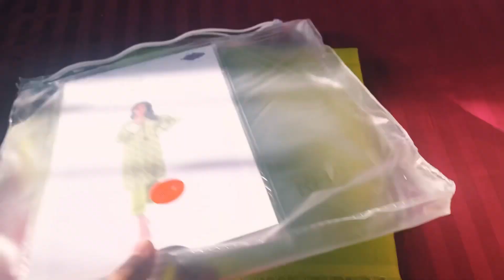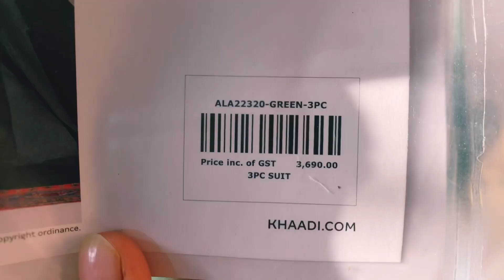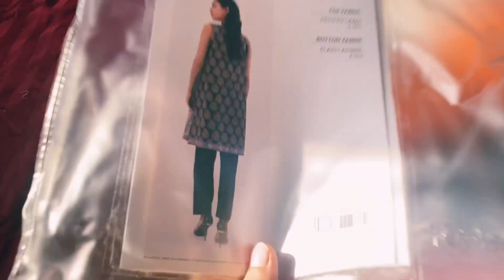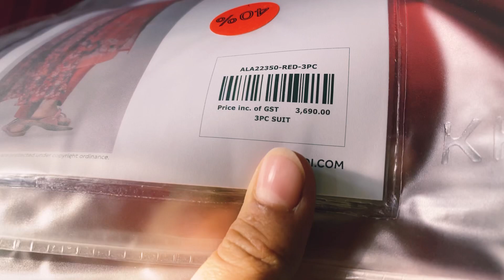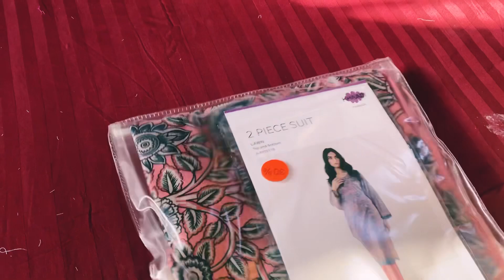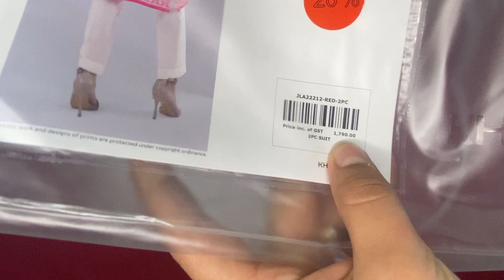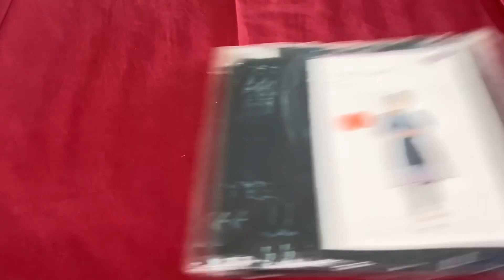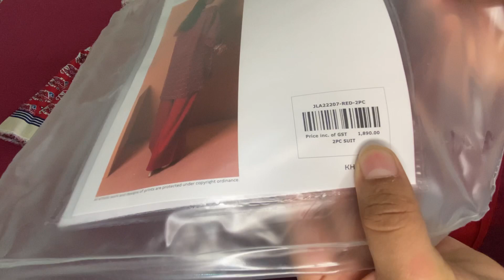Everything I shop from KHAADI sale upto 50% off @Khaadi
Hi everyone . I was thinking about making this video for a long time and finally I made it . I hope this video help my viewers to shop best